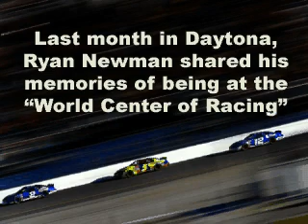Ryan Newman talks about his memories at Daytona.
Last month in Daytoan, Ryan Newman shared his memories of being at the "World Center of Racing."